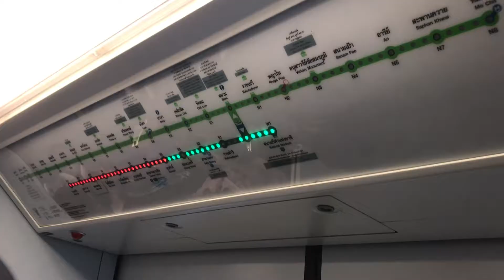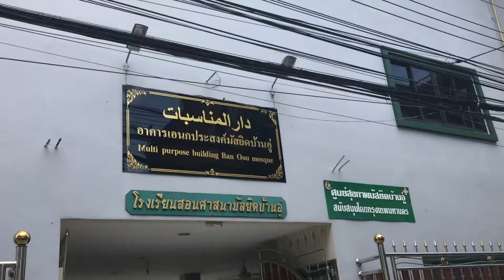Masjid Ban Oou Bangkok :: Mosque in Bangkok (Ban Oou at Bang Rak)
This is one of the oldest mosque in Bangkok. Just 300m walking distance from Saphan Taksin BTS station. Easy to go here. Located behind the Robinson Mall. A lot of halal Muslim restaurant and other mosque in this area.